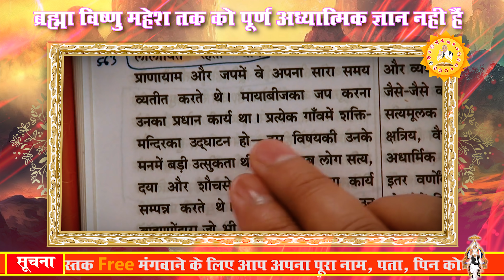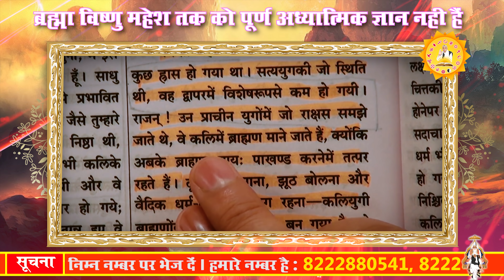कलयुग के ब्राह्मण राक्षस हैं - देवीभागवत पुराण | Sant Rampal Ji Satsang | SATLOK ASHRAM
The Brahmins of Kalyug are equivalent to Demons - Durga Puran

Shrimad Devi Bhagwad Puran describes the characteristics of the Brahmins of Kalyug

Shrimad Devi Bhagwad in Sixth Skand, Page 414 published from Gitapress Gorakhpur

says that those who were considered Raakshas (Demons) in earlier Yugas are considered Brahmins in the Kalyug (current age) because they are always eager to deceive everyone and perform and advocate false and pretentious worship (pakhand) to their followers which is not in accordance with the Vedas.